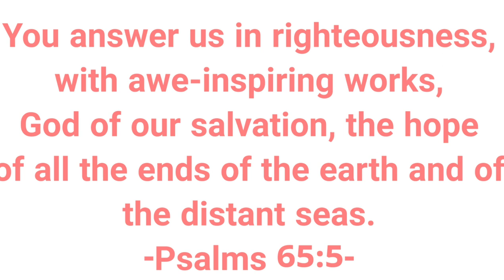SHRIMP TEMPURA | PRAWNS TEMPURA |MAXIMIZE LEFT OVER BREADING PRAWNS HEAD|Simay Ann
Here is another shrimp|prawns recipe and an idea for your left over coatings or breading and shrimp or prawns head by turning it to another simple yet yummy dish.

Ingredients
Prawns
Egg
Flour
Cornstarch
Aalt and pepper to taste
Enough oil for frying